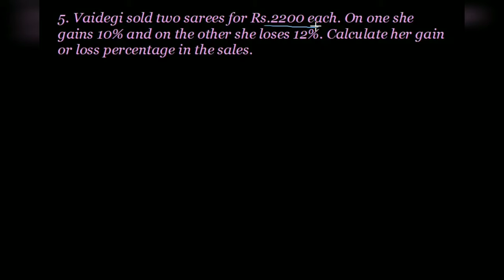Class-8 | Term-2 | Chapter-1 | Exercise -1.4(5) | Miscellaneous Problems